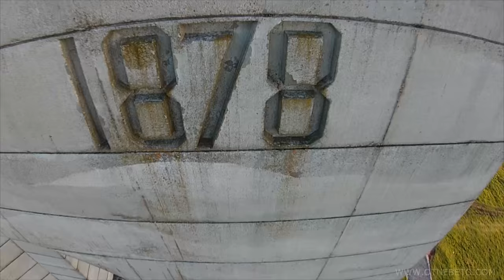National Anthem of the Republic of Bulgaria 🇧🇬 (DRONE footage)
The National Anthem of Bulgaria, set to beautiful drone footage from Bulgaria. I hope you will like it.